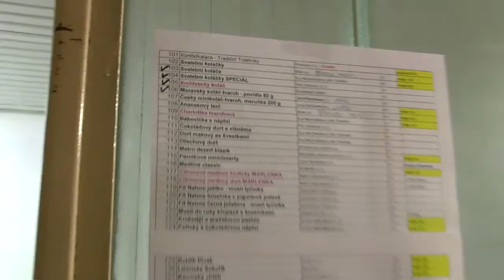Česká chuťovka 2013 - jak se hodnotí potraviny